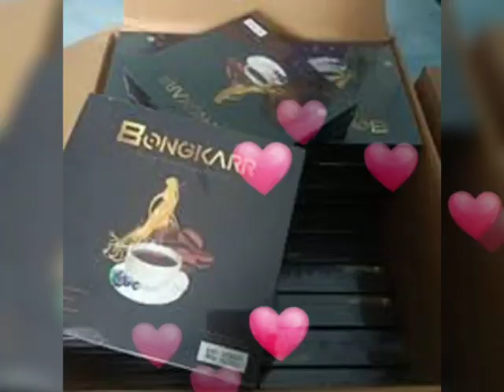Kopi Stamina Pria No.1 Kopi Bongkar Probolinggo | Harga Grosir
KOPI STAMINA PRIA NO.1 KOPI BONGKAR PROBOLINGGO
AGEN DISTRIBUTOR JUAL KOPI STAMINA PRIA NO.1 KOPI BONGKAR KOPI KEJANTANAN

Kopi Bongkar Kopi Stamina dan Kesehatan No.1 Kopi sejuta Manfaat Rasa Nikmat Tiada Duanya

KOMPOSISI KOPI BONGKAR STAMINA PRIA  :
1.BIJI KOPI PILIHAN BERKUALITAS
2.EXTRACK GINGSENG
3.CORDYCEPS
4.EXTRACK GUARANA
5.KERAGENAN
6.LUTEIN

Kopi Bongkar Stamina Pria diracik secara sempurna untuk menunjang manfaat yang luar biasa demi memberikan rasa dan khasiat yang didambakan bagi pria maupun wanita dewasa .
Kopi Bongkar bersertifikat Halal sudah BPOM Sangatlah AMAN dikonsumsi setiap hari demi Stamina dan Vitalitas yang lebih baik.

BPOM KOPI BONGKARR STAMINA PRIA NO.1 KOPI KEJANTANAN
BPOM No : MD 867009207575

KEUNGGULAN KOPI BONGKARR STAMINA PRIA PROBOLINGGO

HARGA KOPI BONGKARR STAMINA PRIA DEWASA NO.1 PROBOLINGGO

Harga Normal Rp.350rb / Box isi 10 sachet @250gram
Harga Promo Rp.300rb / Box
Harga Grosir Rp.250rb / Box

Dapatkan Harga Special dengan menghubungi kami sebagai Agen Distributor Resmi Kopi Bongkarr.

KONTAK AGEN KOPI STAMINA PRIA BONGKARR PROBOLINGGO

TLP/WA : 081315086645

AGEN JUAL KOPI STAMINA NO.1 KOPI BONGKAR PROBOLINGGO JAWA TIMUR

KOPI STAMINA PRIA KOPI KEJANTANAN KOPI BONGKAR JUARANYA